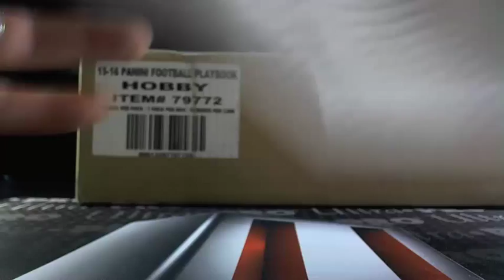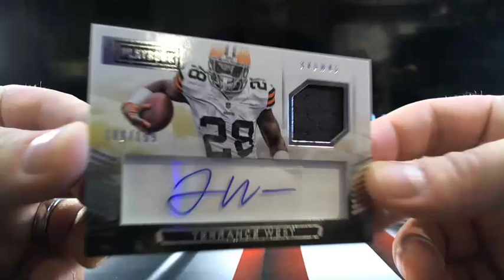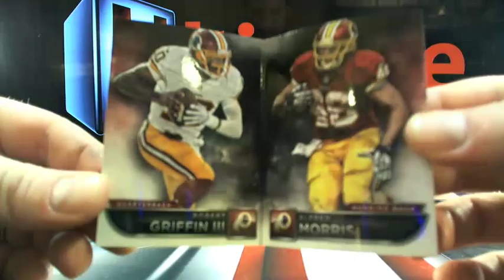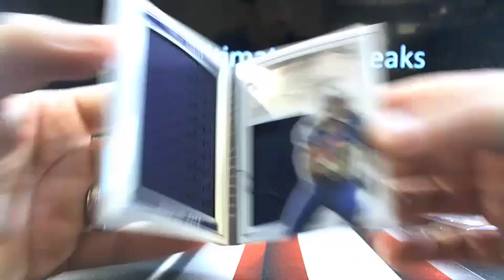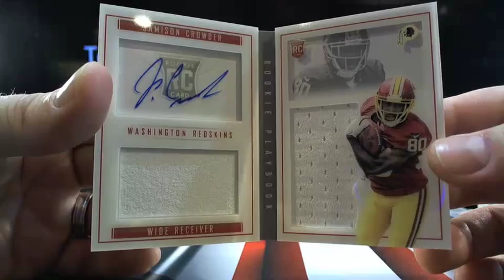UltimateBoxBreaks.com: 2015 Playbook Football Case 4- Triple Box Break #1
UltimateBoxBreaks.com: 2015 Playbook Football Case 4- Triple Box Break #1 - Captured Live on Ustream